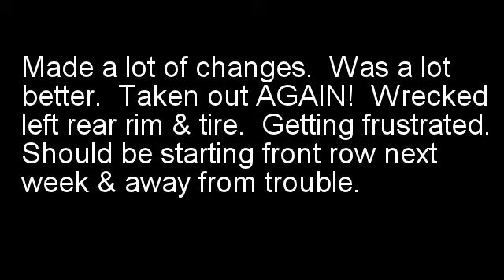Beaver Dam Raceway 9 1 2018 Modified A Main Car Cam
Can't figure it out.  We get wrecked rims & tires but nothing happens to the other guys?  At least our friend Don Scheffler won the A-Main.  Only good thing to say about tonight.